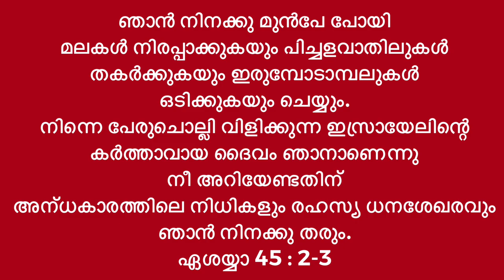തടസ്സങ്ങളും പ്രതിബന്ധങ്ങളും നീക്കുന്ന ഒരു ശക്തമായ ദൈവ വചനം//Mario Joseph